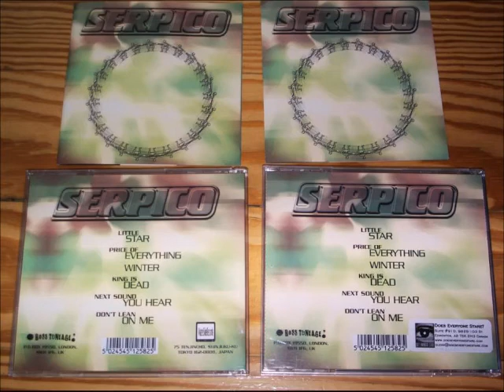Serpico - Winter (Everyone Vs Everyone)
Featuring Wiz from Mega City 4